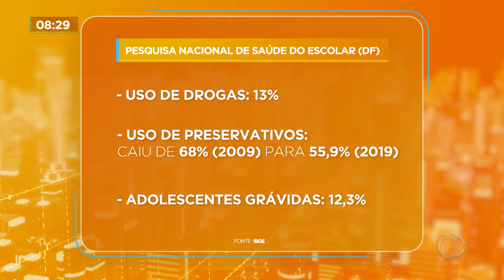Pesquisa do IBGE mostra que estudantes do DF estão mais expostos ao uso de drogas